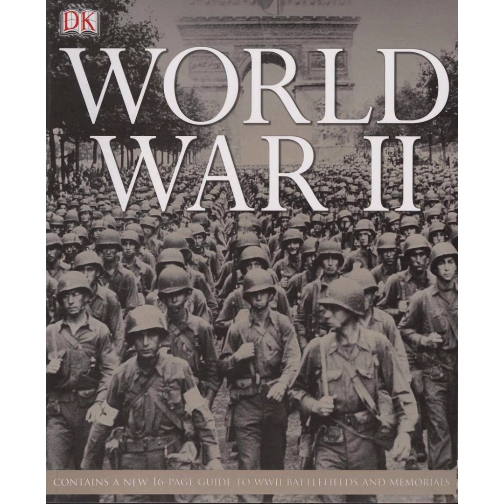BESANT VOICE IN AIR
Mark Twain rightly quoted that, “Supposing is good,  but finding out is better”
Research is an activity of structured exploration which involves various minor steps such as data collection and documentation and so on by utilizing the suitable methodologies. Research has become an important part of our life.
Organizing and promoting research and developmental programs periodically and encouraging competence and consultancy in research activities has been the main motto of Research & Development Cell.
Accordingly,  in order to encourage students to get the exposure to various kinds of media,  taken a step and provided an opportunity to present research article paper as a talk program (English Yuvavani) at All India Radio,  Mangaluru.
With the guidance and support of Dr. Gawtham Jyothsna,  Convenor of Research & Development Cell,  Divya from, III BA and Neha of II BA as a beginning have given program at AIR.
Divya of Final BA presented a talk on “Resistance and Post War Films a Glimpse” which tries to interpret the condition that were prevailing during World Wars and how European film makers were successful in projecting the pity and horrifying conditions of people living during post war days.
Neha of II BA presented her topic “Gothic Literature” which gives the insights about its origin,  importance, features and its influence in English literature.
Recording session was done on 2 March,  2022 at All India Radio Mangaluru and the students were accompanied by Dr.  Gawtham Jyothsna Convener of R&D Cell and MS. Nireeksha,  member of R&D Cell and the program was broadcasted by AIR Yuvavani unit on 5th and 12th of March respectively.